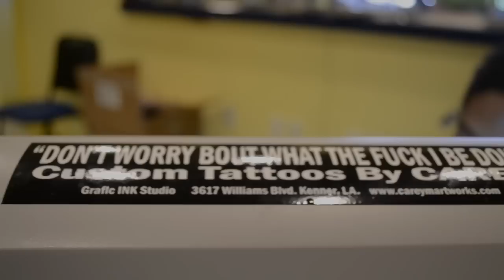CAREY MATTHEWS "WRITTEN IN INK"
NEW WEB SERIES FEAT. KENNER, LA TATTOO ARTIST/PHOTOGRAPHER CAREY MATTHEWS OF GRAPHIC INK TATTOO STUDIOS.

PART 1 "THE MAIL MAN STORY"
CUSTOM TATTOOS BY CARY